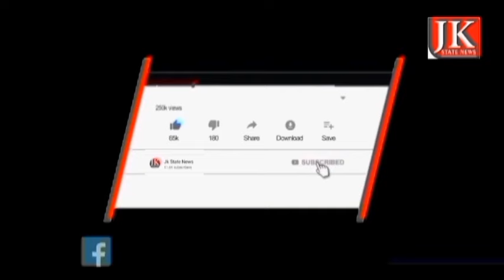Evening News Bulletin ||Jammu&Kashmir News Today || 08 July 2023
Contact Jk State News Office

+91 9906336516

FOLLOW US